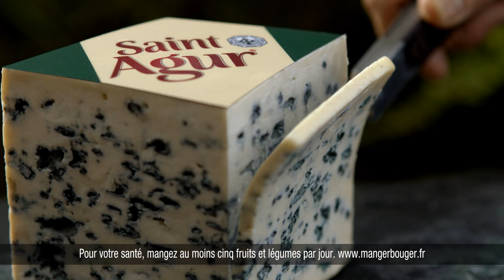Saint Agur Complice Pub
Découvrez la nouvelle publicité de Saint Agur.
Saint Agur, plus fort que le Plaisir !